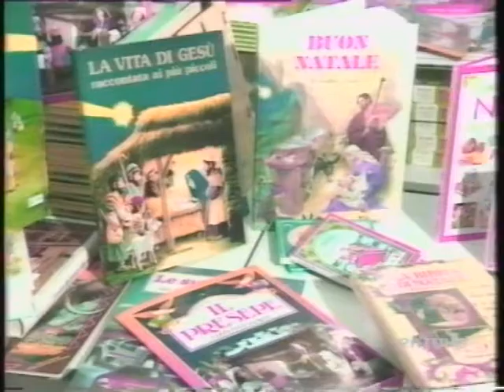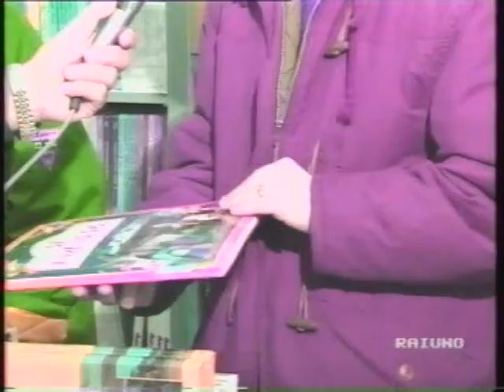Pellicanolibri: "Natale in libreria", Roma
Servizio di Melo Freni per Rai uno